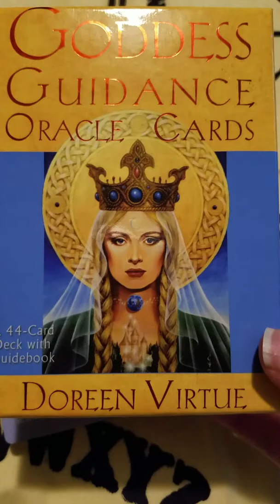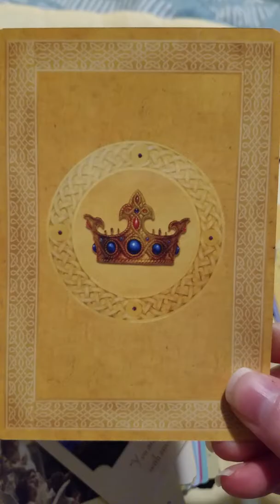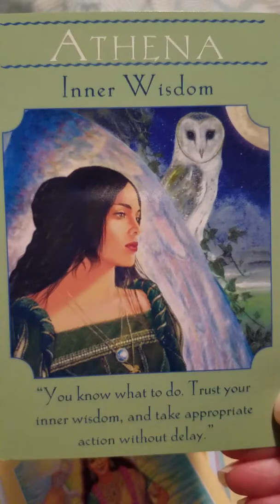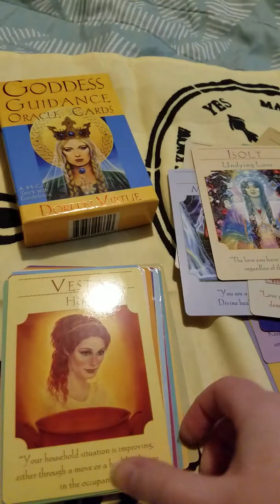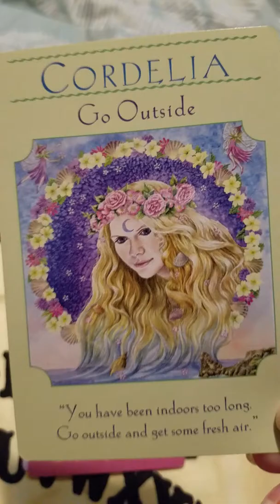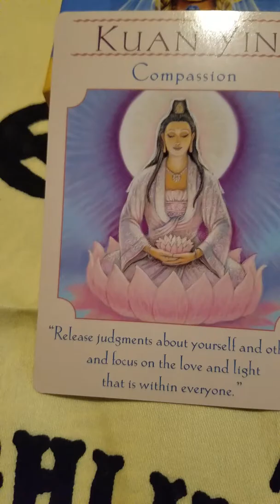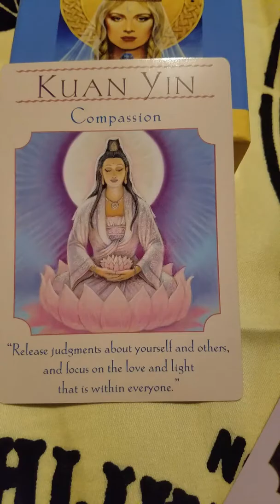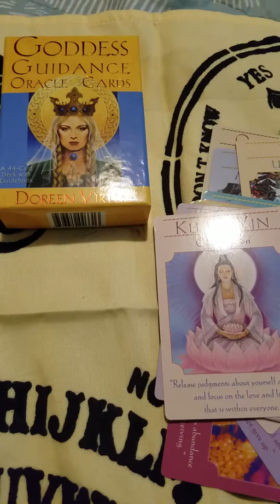Goddess guidance oracle walkthrough